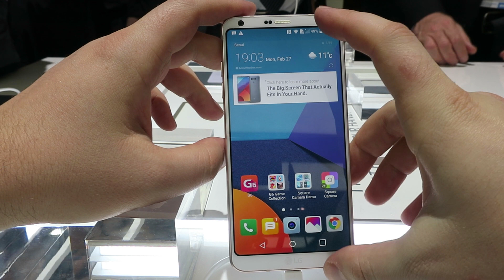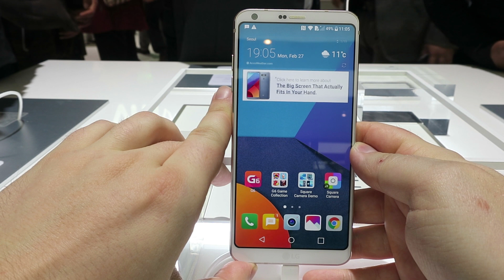LG G6 hands-on